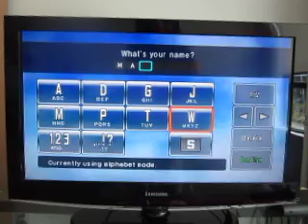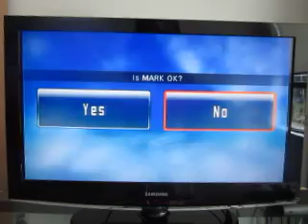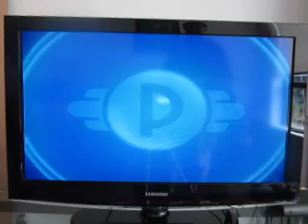Self Isolation Gaming: Day 8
Today's game is a debut for my channel, and that game is Pokemon Battle Revolution for the Nintendo Wii.